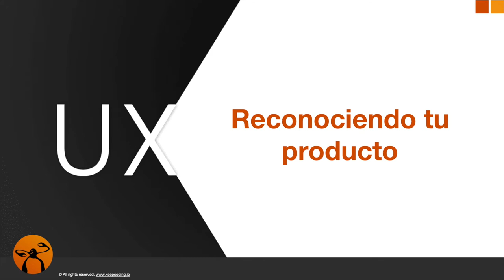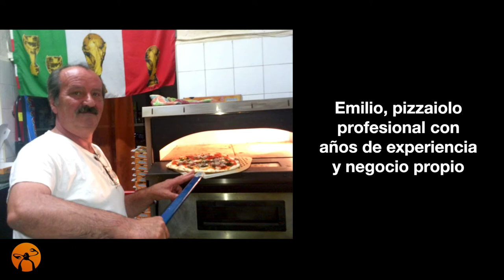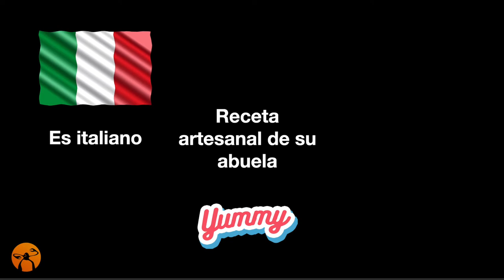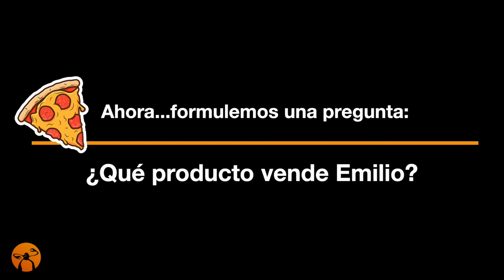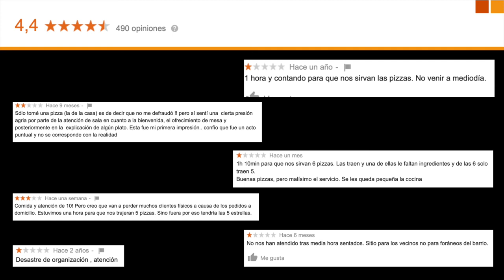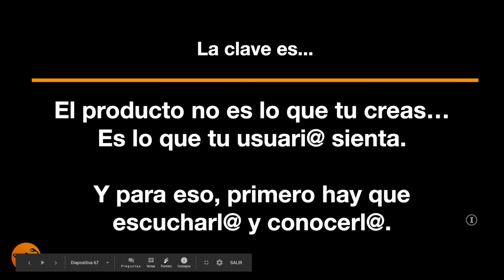UX - Reconociendo mi producto